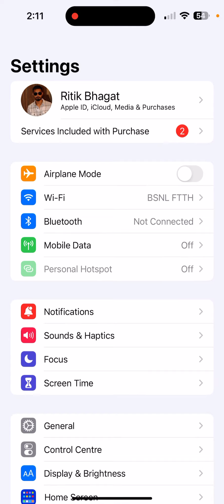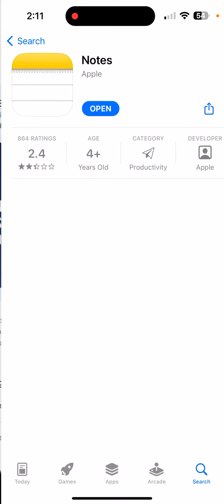iPhone 12’s Notes Not Working Problem Solve